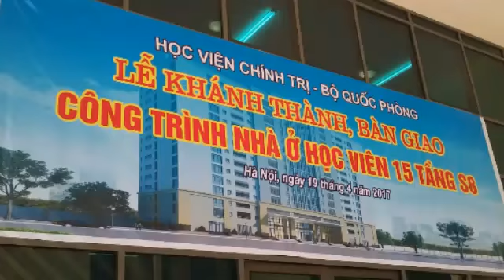Ban quan ly. NTH